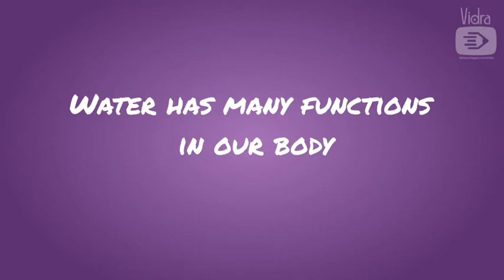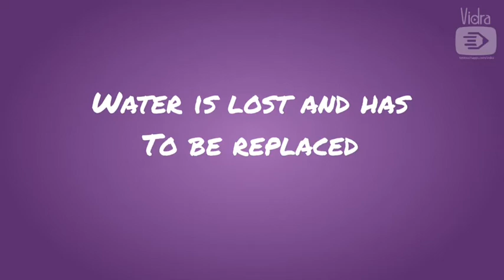WJEC GCSE Home Economics Food and Nutrition Topic 1 video 11 Water